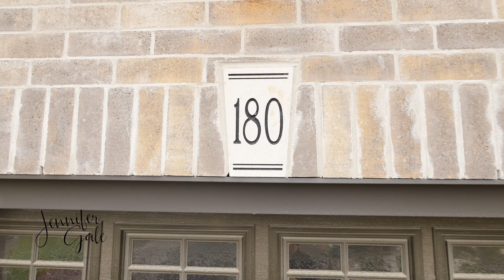SOLD! 180 Wedgewood Dr. Woodstock, ON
Contact Jennifer today to arrange your listing!

Produced by Boxcar Productions for Up N Close Virtual Tours